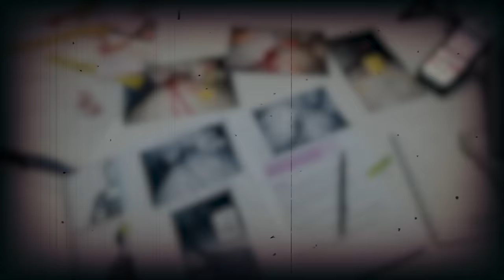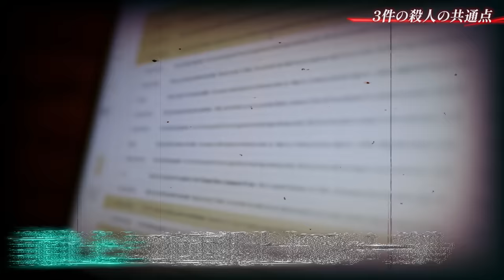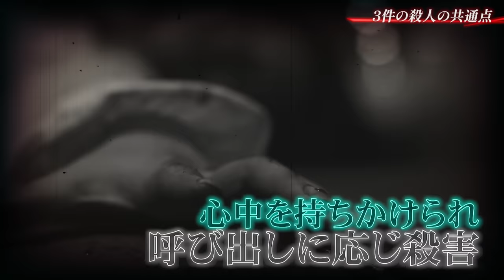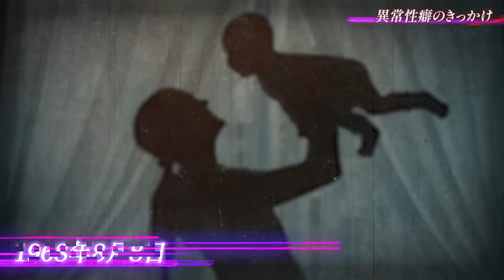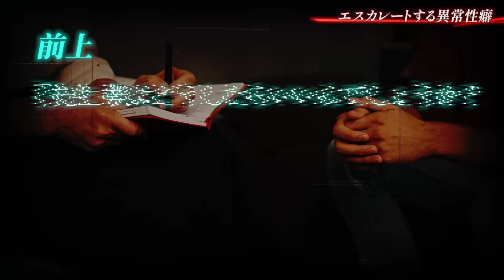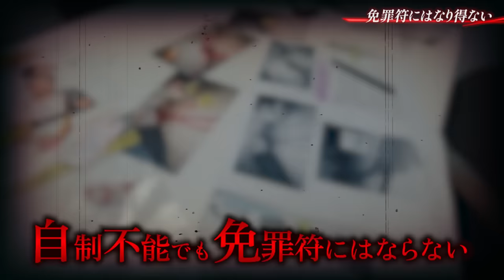自◯サイトで誘う殺人鬼…被害者は白い靴下を履いていた